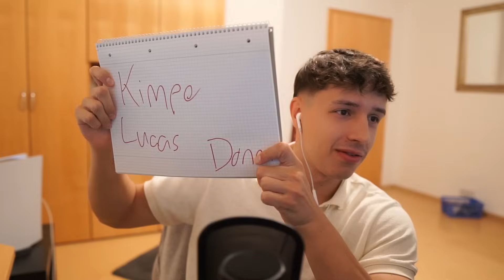SIRI ENTSCHEIDET UNSER RANDOM ICON SQUAD BUILDER BATTLE 🤖🔥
Heute entscheidet Siri unsere Icon! Pazzo: @xpazzoo